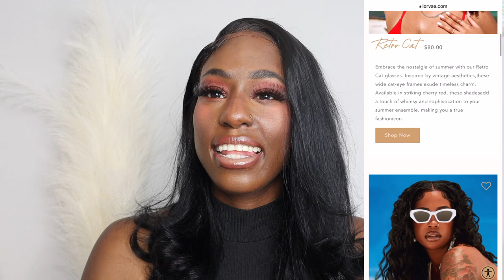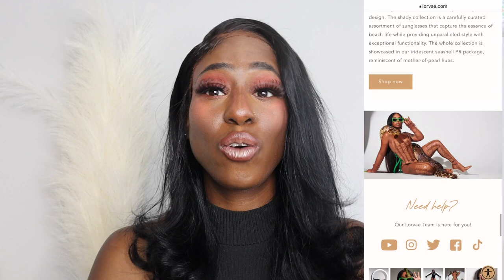Lorvae Sunglasses Unboxing & Review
How are you, good to see you, and I have missed you!!